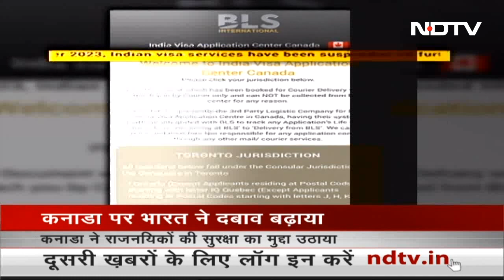NIA ने जारी की लिस्ट, वीजा सर्विस निलंबित : Bharat ने Canada पर बढ़ाया दबाव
खालिस्तान (Khalistan) को लेकर विवाद के बीच भारत ने कनाडा (Canada) पर दबाव बढ़ाना शुरू कर दिया है. एक और जहां एनआईए ने जहां मोस्ट वांटेट अपराधियों की लिस्ट जारी कर दी. वहीं, भारत ने वीजा सर्विस भी निलंबित कर दिया है.